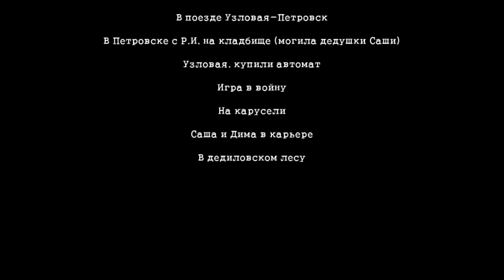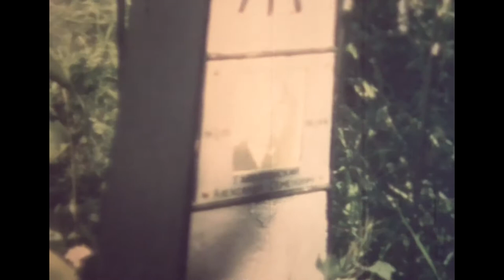хроника 1969 ? вопрос Диме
1969 год ??? ~ костер в Октаве, Петровск с б Раей, кладбище, автомат Димке, игра в войну, дедилоовский л